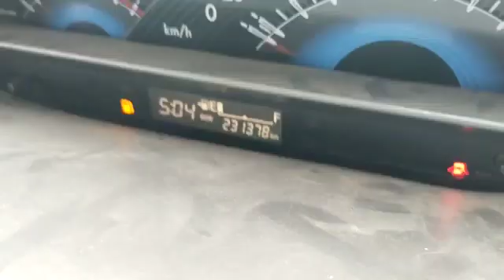Toyota Etios GD 2016